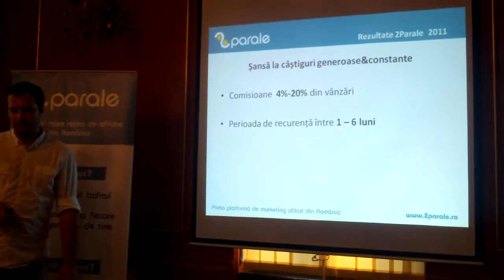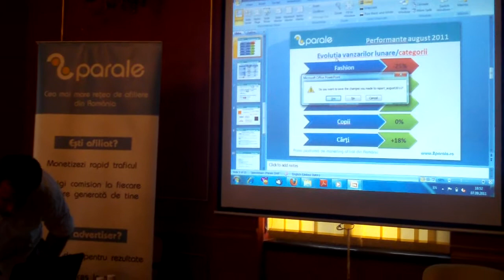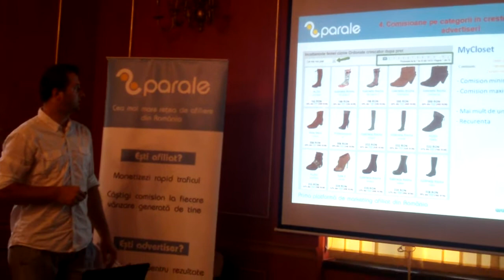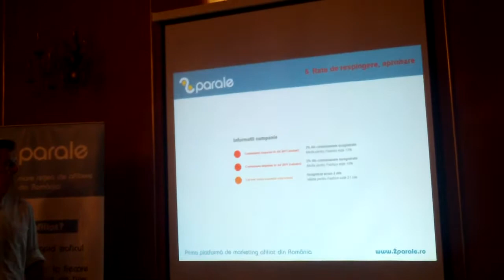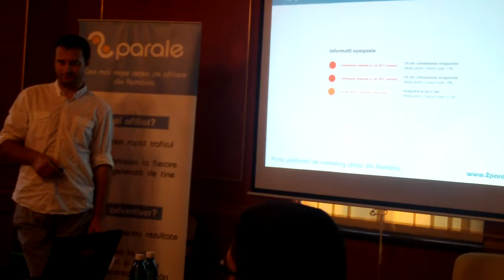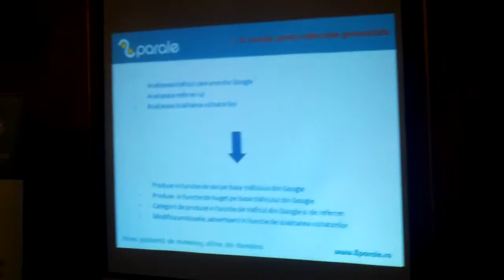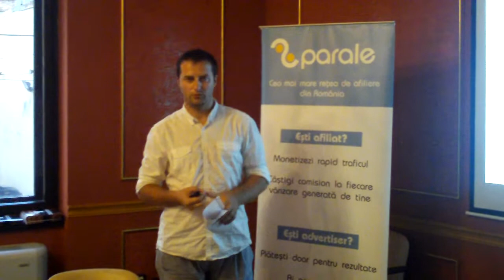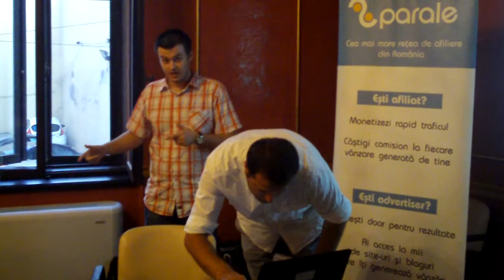7 pasi pentru afilierea in fashion - Cristian Ignat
Vezi cand se cumpara mai mult articole de fashion, plus sugestii pentru afilierea iin acest domeniu. Mai multe detali gasesti pe